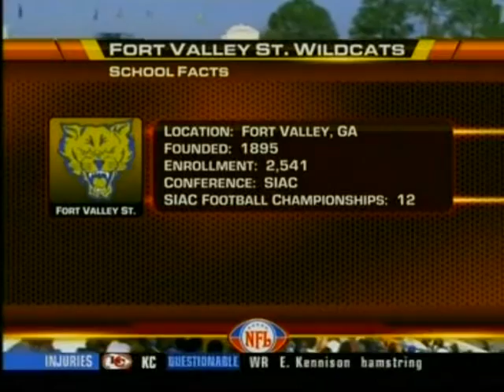2007 18th Annual Fountain City Classic: Albany St. Rams vs Fort Valley St. Wildcats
The 18th Annual Fountain City Classic that pits the Albany State University Golden Rams against the Fort Valley State University Wildcats at the A.J. McClung Memorial Stadium in Columbus, GA that was played on November 3, 2007. The 2007 Fountain City Classic was the  NFL Network’s second  of four College Football Games that they broadcasted live. Albany St. won 32 to 27.